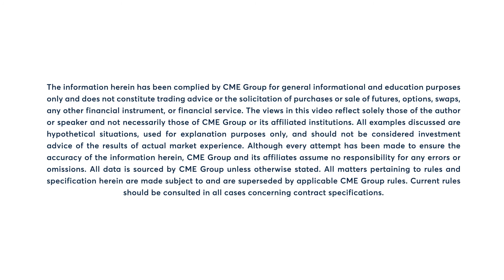Grains Market Commentary: Oliver Sloup, 9/16/22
The USDA released four weeks of delayed export data. Oliver Sloup has more.